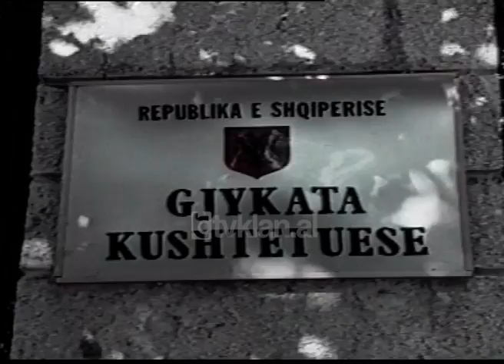Lajme Arkiva - Gjykata Kushtetuese Balli Kombetar (21 tetor 1998)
Arkiva - Tv Klan 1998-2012; Pamje Gjykata Kushtetuese, kryetari Fehmi Abdiu.
Gjykata Kushtetuese nuk ka pranuar të shqyrtojë kërkesën e Ballit Kombëtar për anullimin e ligjit për referendumet të miratura nga Parlamenti. Ballistët e kanë konsideruar ndryshimin e ligjeve për referendumet si veprim anti kushtetues pasi ka ndryshuar kufirin e pjesëmarrjes së votuesve prej 51 % që referendumi të konsiderohet i vlefshëm. Kryetari i Gjykatës Kushtetuese Fehmi Avdiu e ka argumentuar kthimin pas të kërkesës së Ballistëve me kushtin e përcaktuar në ligj sipas të cilit Gjykata Kushtetuese shikon vetëm kushtetuetshmërinë e kërkesave të grupeve parlamentare dhe jo të partive politike.